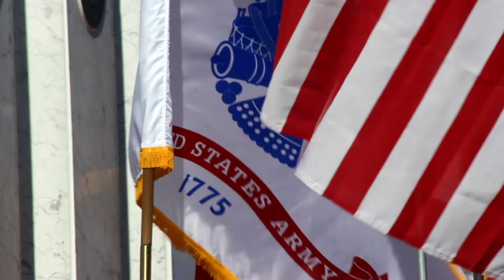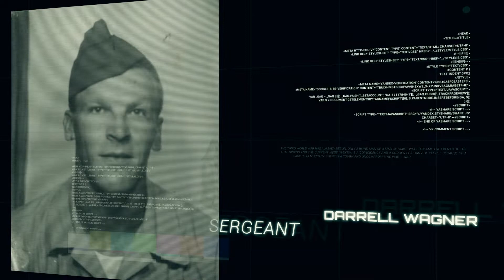Manager Minutes 11-06-19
In honor of all Jefferson County veterans.